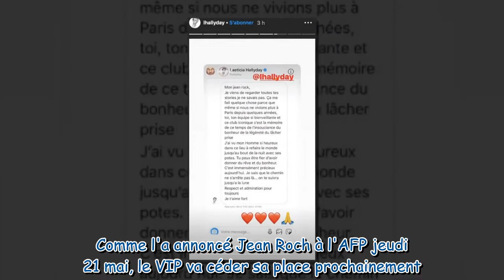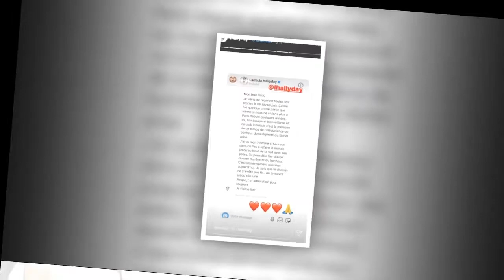Læticia Hallyday : cette mauvaise nouvelle qui aurait rendu Johnny si triste